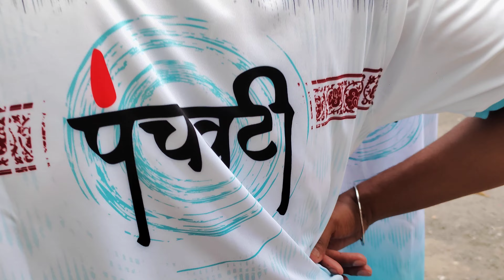पंचवटी मंडळ Bhusawal Devi Visarjan 2022 🎵🔥🚩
Bhusawal Devi Visarjan 2022 देवी विसर्जन मिरवणूक 🎵🔥🚩

Bhusawal Dj Video 4K HD 🎵🔥🚩

 MH 19 Bhusawal Smart City 🔥

🌍 Bhusawal | Maharashtra

Rushikesh More ❤️

Bhusawal Video || Bhusawal Maharashtra

Hashtag

©️RushikeshMore